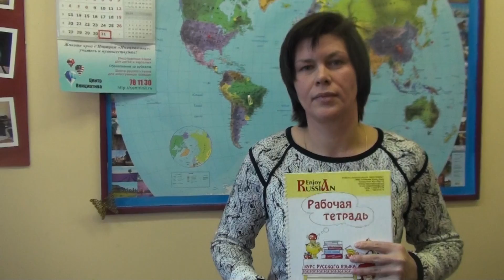Speak Russian. Meet Arina Drogunova, Russian language teacher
Dear friends, we continue introducing our Russian language teachers. Please, meet Arina Drogunova. Very creative, kind and talented Teacher with a lot of positive evaluations left by her students!
You may find more info about our Teachers on our web